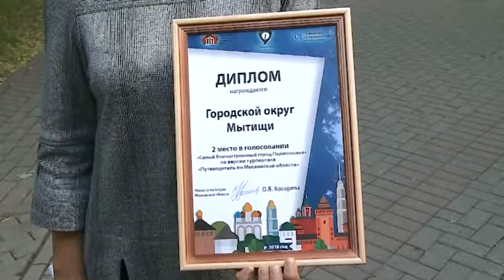«Мытищи — прогулка со смыслом»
«Мытищи — прогулка со смыслом». Так называется маршрут, подготовленный к Чемпионату мира по футболу. На сайте «Путеводитель по Московской области» отмечено более 30 объектов, некоторые из которых приобрели мировую известность. Чтобы познакомиться с его историей и культурой надо пройти по новому маршруту.